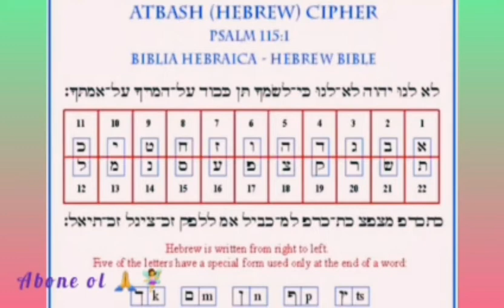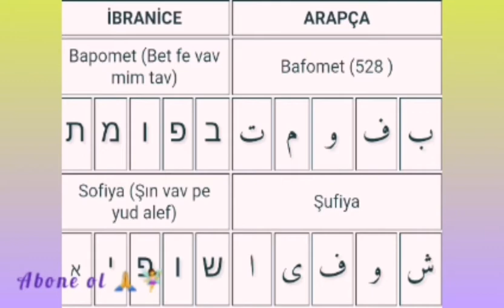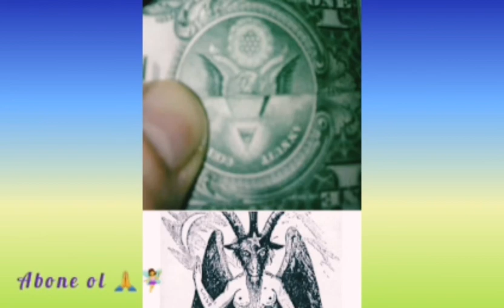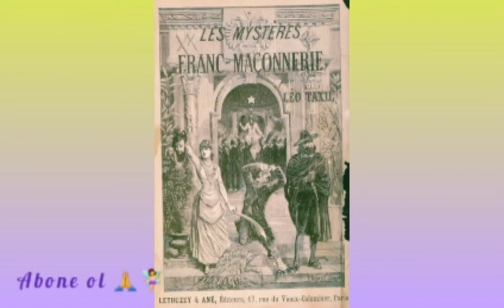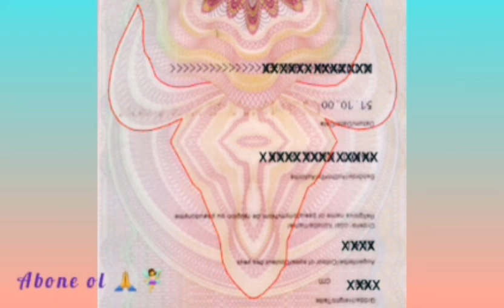BAPHOMET, PALADİSTLER, TAPINAK ŞÖVALYELERİ VE İLLUMİNATİ🎩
Baphomet kimdir, illuminati nedir, illuminati kimlerden oluşur, tapınak şövalyeleri kimdir, piramit yapısı, gizem, secret, paladistler kimdir
Lütfen beğenileri ve yorumları artırarak destek olalım ki youtube algoritması öne çıkarsın..